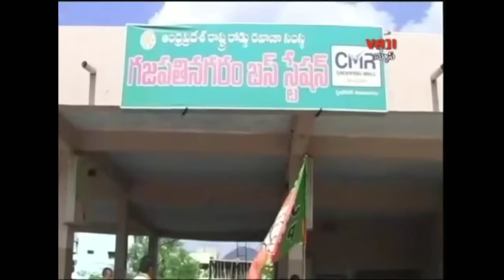ఇదేం పాలన, బీజేపీ నిరసన(గజపతినగరం)